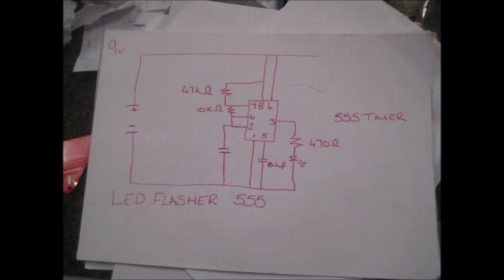Flashing LED Circuit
Flashing LED circuit using 555 timer
cap from pin 2 to ground is a simple way to adjust flashing frequency
also if you put the cap from pin 2 to pin 1 instead of ground it turns into more of a pulsing led that never just dims and gets brighter